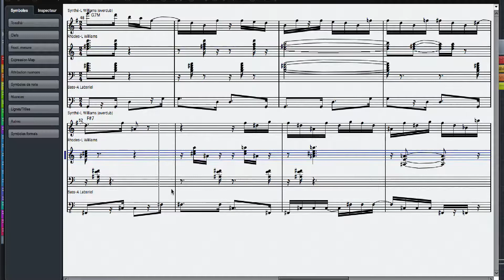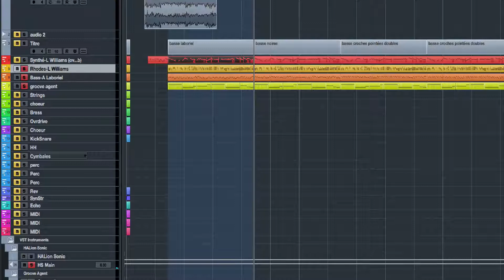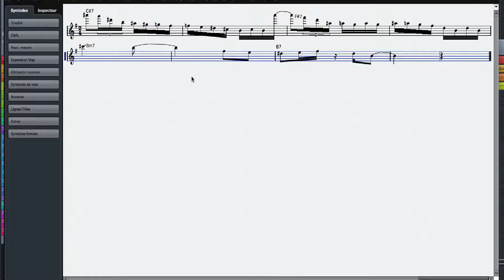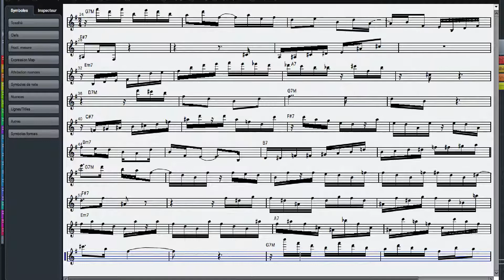Spain Al Jarreau #2 : pourquoi ça groove ?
Piano : comprendre pour progresser
Spain (Chick Corea) Al jarreau #2 : pourquoi ça groove ?
Album « this time » 1980 warner bros

Solo Synth Lary Williams

Larry Williams – synth, Fender Rhodes

Détail des parties de basse et de fender rhodes
Pistes de travail pour le solo synthé avec basses variées
Backing tracks piano bass drums pour travailler le solo
(niveau avancé)
(PDF 15 pages disponible pour mes élèves)